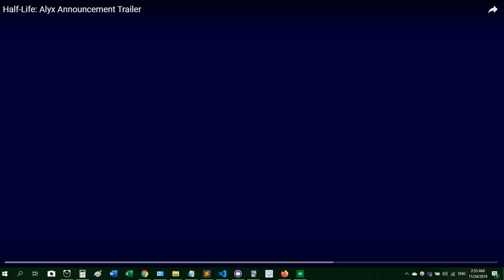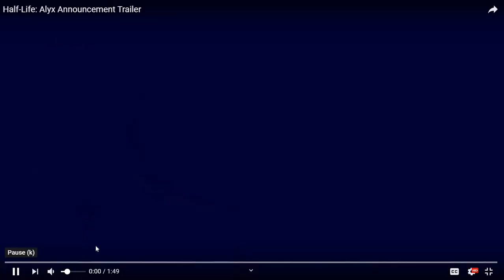My Reaction to Half Life Alyx Trailer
My thoughts as I watched this trailer for the third time :D